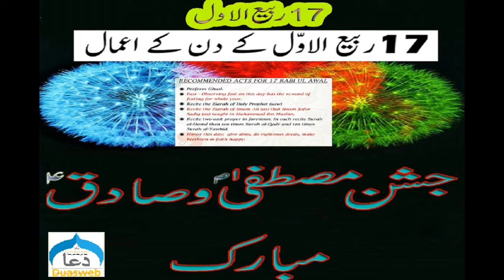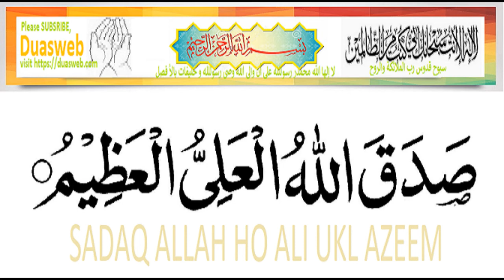17 rabi ul awal || amal 17 rabi ul awal || 17 rabi ul awal jashan || eid milad un nabi || urdu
17 rabi ul awal manqabat,
17 rabi ul awal jashan,
 milad,
 milad un nabi,
 Rabbi ul Awwal,
urdu,
You can click the following link to download any of the Amals, Ziyart, Surah, or Quran on this "duasweb" YouTube channel.